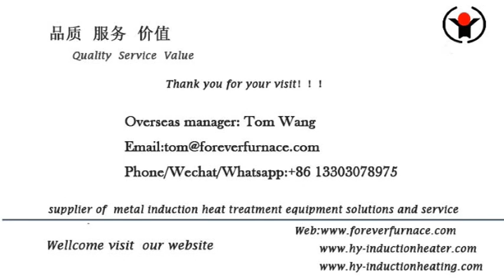steel tube induction hardening machine#tube